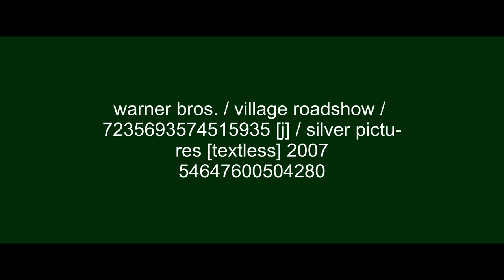Fictional DLC (2007)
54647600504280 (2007, USA-AUS) [ft. 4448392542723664, Naomi Watts]